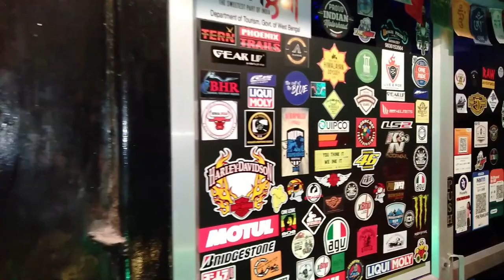Riders Meet at Kolkata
Vlog 25/100
This video about riders meet of Royal Riders and Bike Lovers at Kolkata.
 In Patuli we meet with Bike Lovers and in The Ride Cafe we meet Royal Riders' founder Sanjit da and member Satabdi. So it was a nice experience which I share with you by this video.